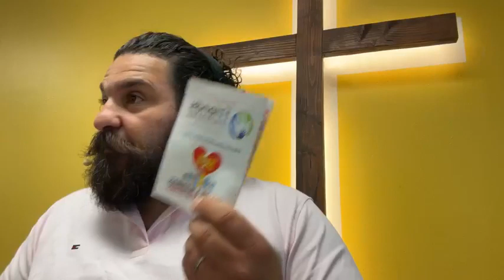John 17:1-5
Join us as we walk through the gospel of John verse by verse, and chapter by chapter. We will cover many of the historical aspects that will fill in the gaps and bring to life parts of the scripture that don’t easily make sense. The gospel of John focuses primarily on the life, ministry, death, and resurrection of Jesus the Christ, stressing the fact that Jesus is in fact The incarnate Living God.